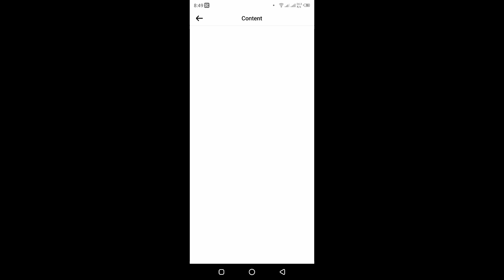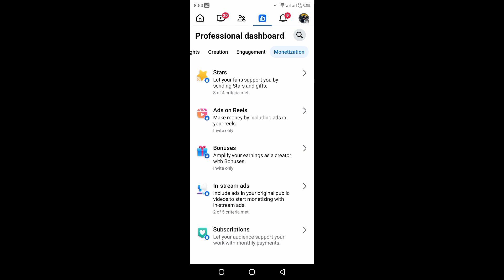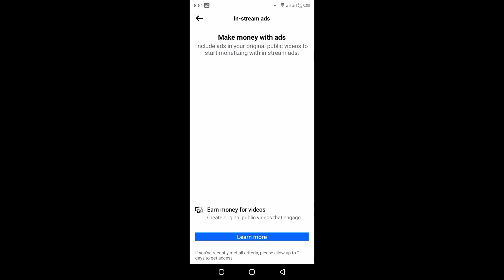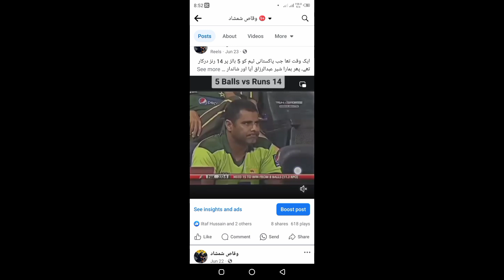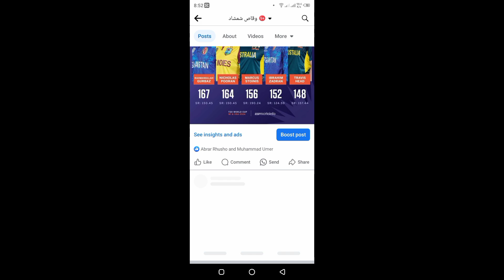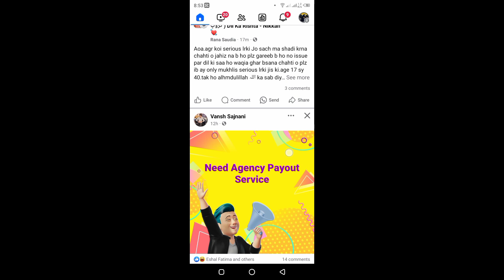Copy Paste Video Say Watchtime Complete krne ka Tariqa Safe & Secure Method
◆◆◆◆◆◆ About Me & My Channel ◆◆◆◆◆◆
My Name is Mohammad Waqas and  This channel provides you logo design, banner design, thumbnail design, video editing, channel name ideas, tech-related tips and tricks, and technology facts.

Queries Solved:-
how to upload cricket video on youtube
how to edit cricket videos without copyright
cricket video kaise upload kare without copyright
no copyright cricket videos
How to Download Cricket Highlights
How to Download IPL Highlights
Ipl Highlights Download Kaise Kare
Cricket Highlights Download Kaise Kare
ipl video download kaise kare
cricket video download kaise kare
how to download cricket video
how to download cricket videos without copyright
how to download ipl video
how to download ipl video 2023
cricket video download app
cricket video download link
cricket full match download
make money with copy and paste
copy paste video on youtube and earn money
how to upload cricket highlights
youtube par cricket video kaise banaye
how to upload football videos without copyright